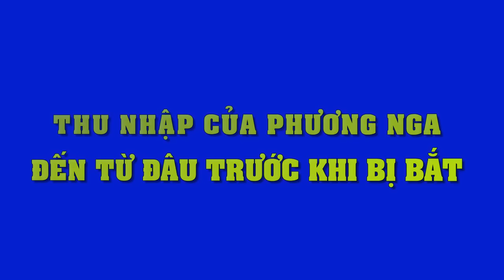Tiết lộ cuộc sống và thu nhập của hoa hậu Phương Nga trước ngày bị tạm giam!